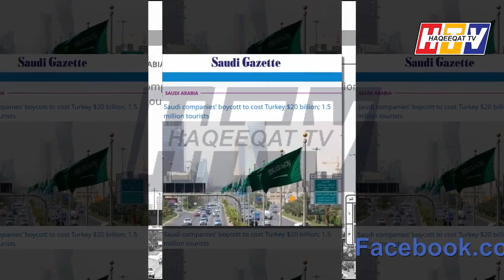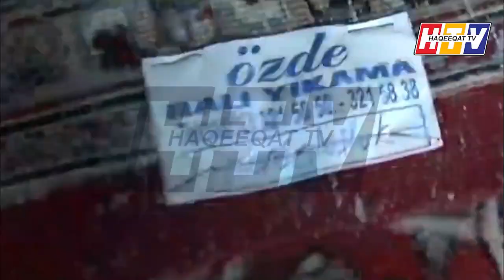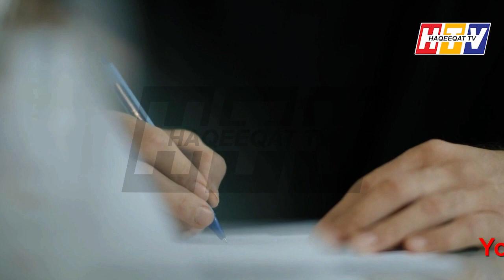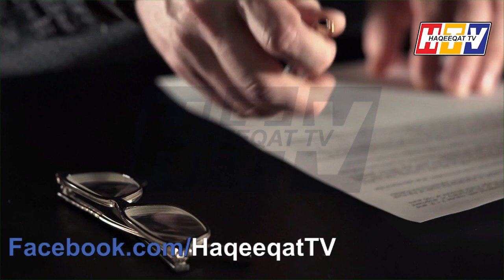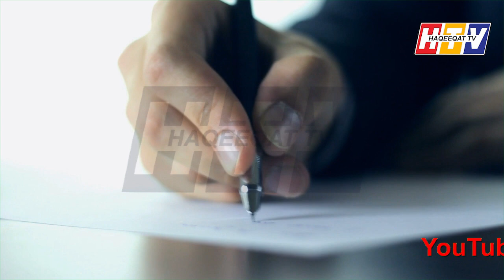Turkey and Erdogan May Find New Ways To Tackle MBS and Saudi Arabia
According to Saudi Gazette those companies’ boycott products of Turkey cost $20 billion loss to Erdogan. This is big blow to Turkey but now there would be surprising move from coming from Turkey against MBS and Saudi Arabia.